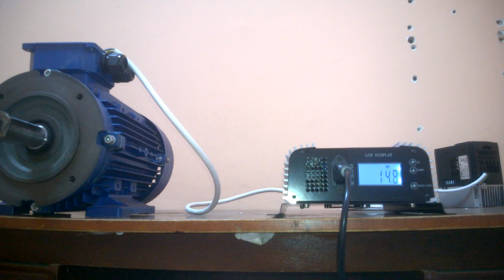PMG generator 5 kW, 1500 rpm + grid inverter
This video for the client Malic.